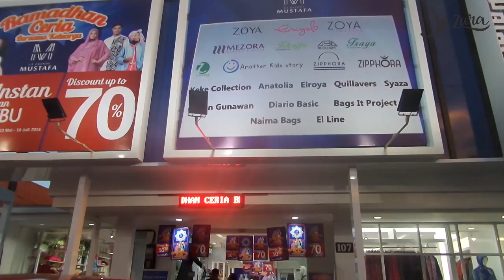Lip Paint Zoya Cosmetics Swatches Video